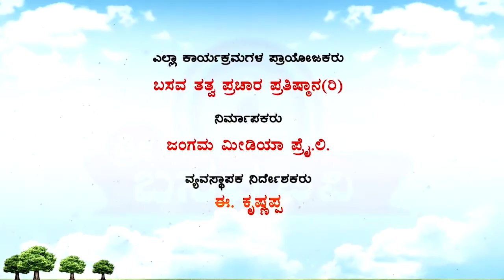Sri Basava Tv- Vachana Srigandha- Ep 33